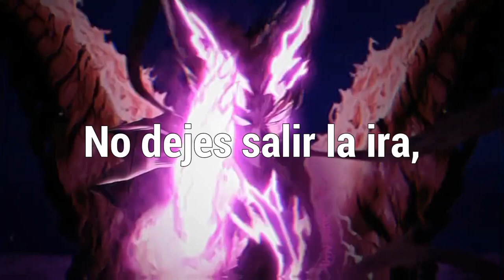NEFFEX - POTUS「Sub Español」(Lyrics)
📷 Imagen
⛩️Anime: One Punch Man
Personaje: Garou
Autor: Yusukw Murata
Descargala

📝 Lyrics:

➥ INTRO:
Yeah I got a different motor
I don’t need any help, I’m a loner
You’ll be seeing my name on posters
You can call me POTUS, I got all the voters

VERSE 1:
I swear to god I’ve been at it for a minute
Climbing to the top and this music was my ticket
Found a way to grind, turn a passion to a business
No limit Imma get it having millions as a witness uh…
I’m addicted to winning living up every single day
I be fighting and building up in a million different ways
I don’t think I can stop, I think I need the chase
I love to race and I’m running till I’m first place
Uhh
Long nights
Long flights
Imma make it big
Big dreams
Big sights
Since I was a kid
Doing things that I like
And let the pieces fit
I like the pain feel alive when I’m under it…
I can change adapt do what I need to
All these obstacles they looking see through
Don’t let the anger out, just let it feed you
I’ll see you at the top just let me teach you…

HOOK:
Yeah, Imma be a high roller
Move forward in the battle like soldier
…end the game like closer
I’ll be at the top of the chain straight owner

VERSE 2:
They be like really? You got a milli from doing something silly?
I’m like chilly, I BEEN killing for decades now Billy…
Well maybe like several years, but who’s counting really?
I just know how to turn something silly into a milli
Got a lot to say, and a lot need to hear it
You don’t quit today, we don’t stop, no we fearless
Yeah we change our whole world, yeah we steer it
Getting lost in things that make us all worth hearing uh
Imma the first one to turn up, learn stuff
….but mostly I’m just in the lab getting work done
Cuz the bills on the first they still worth sum
I never forget being broke, man it hurt son
But not as bad as not having any purpose
I took stabs, this and that, and it’s working
But I still grind every day for that thirst, it’s a curse being first
Yeah still gotta get my work done

NEFFEX - POTUS subtitulado al español